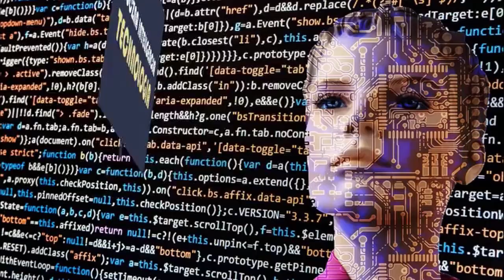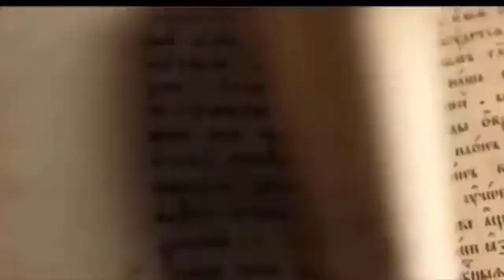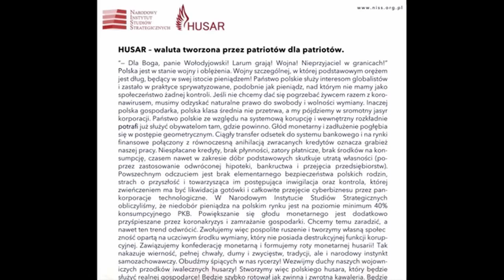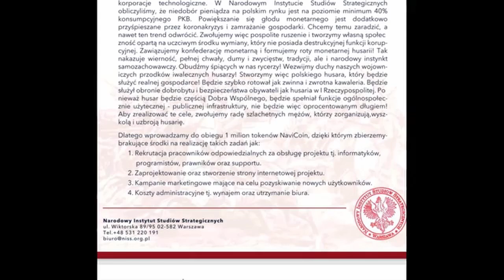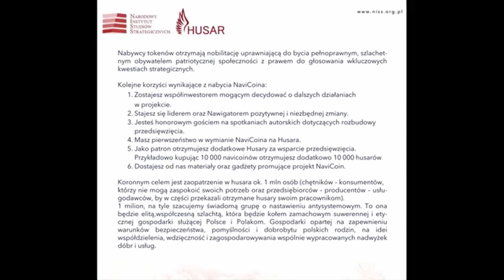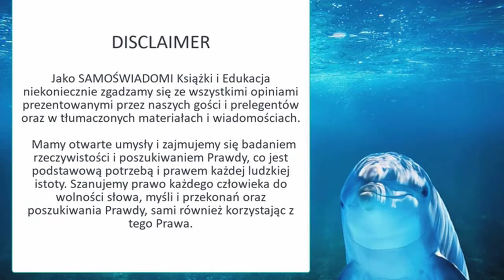Husar: na ratunek Polsce! Husar dla wolnej i nieskrepowanej wymiany dóbr i usług. Piotr Jankowski